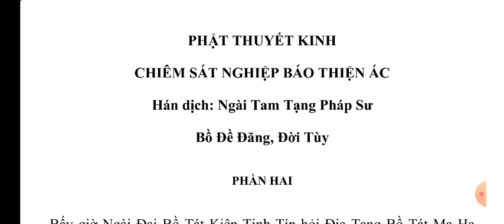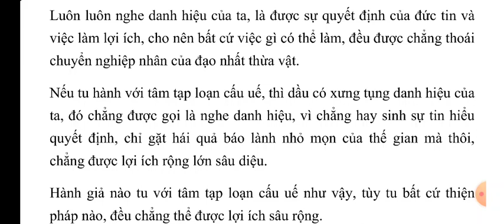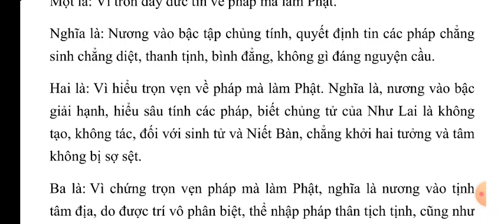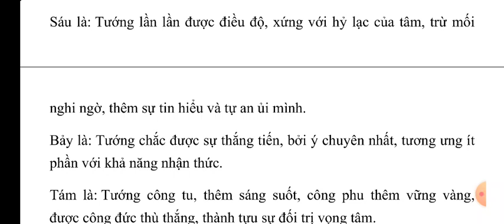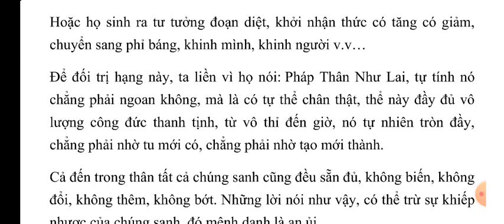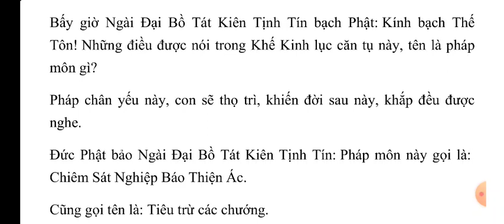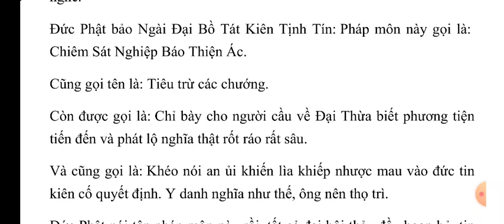Kinh Chiêm Sát Nghiệp Báo Thiện Ác. Q2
kinhphatmedia Xin hãy đọc Kinh Phật mỗi ngày để lan tỏa Phật Pháp ạ

Số Tài khoản Techcombank: 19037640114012